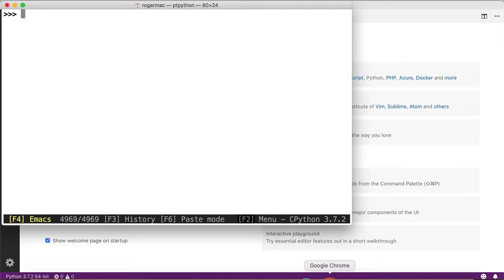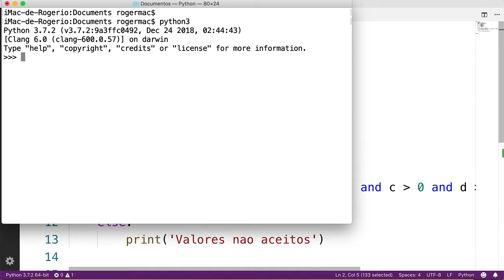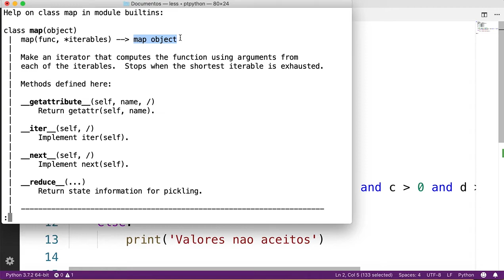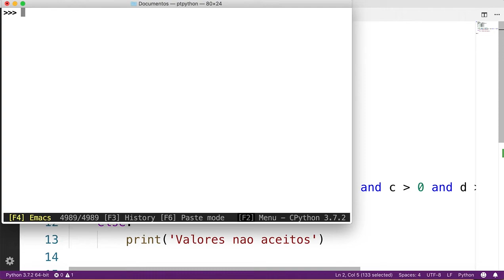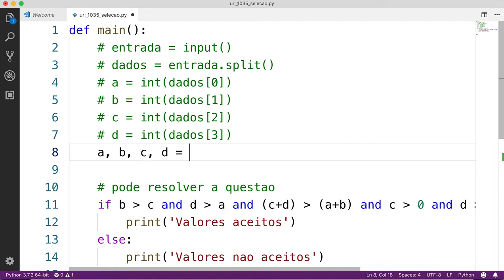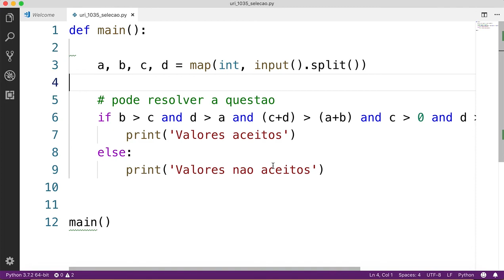Python Map - aplicação de uma mesma função a vários itens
Como aplicar uma mesma função a itens de um conjunto.